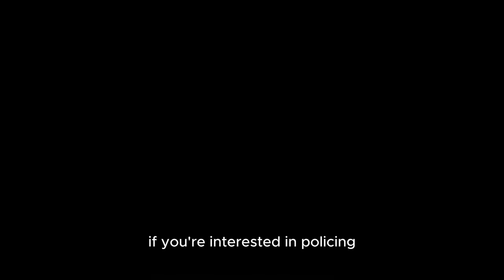Course 72 graduation